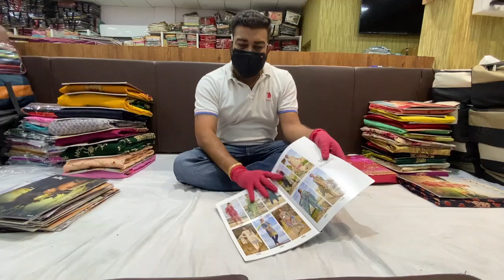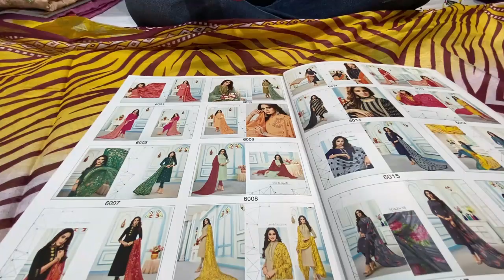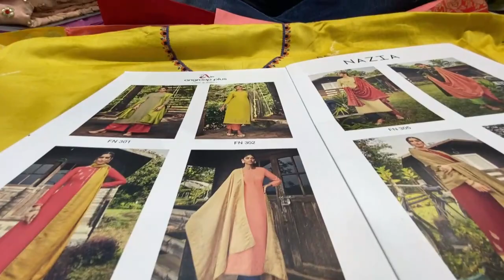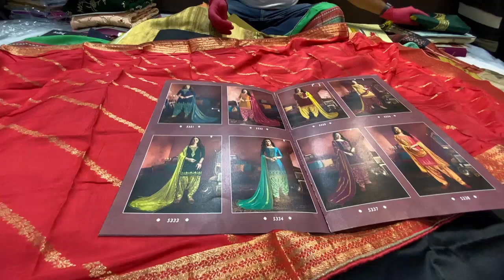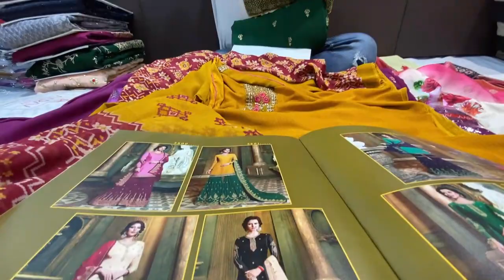सूट, ड्रेस मेटेरियल घर बैठे मंगाये सीधे सूरत से | Sai Dresses Surat | Catalogue suit Surat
1. Ladies Tops

2. Womens Cotton Tops

3. Embroidered Womens Tops
1. Ladies Western Wear

2. Ladies Designer Dress

3. Women Clothes

1. Ladies Kurtis

2. Painted Ladies Kurtis

3. Casual Ladies Kurtis
1. Ladies Dress

2. Womens Dresses

3. Ladies Designer Dress
1. Ladies Gown

2. Long Gowns

3. Party Gowns
Promotional वीडियो बनवाने के लिये